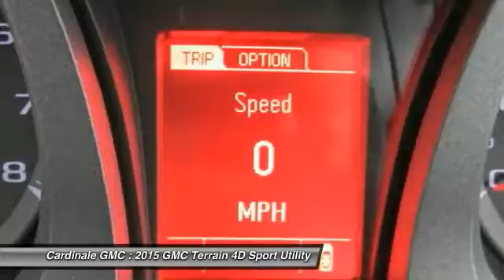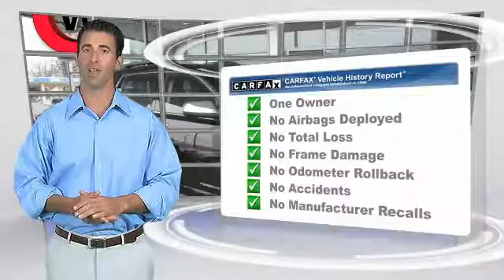2015 GMC Terrain Seaside CA UR25733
Cardinale GMC
2 Heitzinger Plaza

RARE HARD TO FIND. HURRY!!!, CLEAN CARFAX, ONE OWNER, SUPER LOW MILES!!!, RED TAG SALE!! HURRY. , SERVICE RECORDS AVAILABLE, SERVICED REGULARY, BLUETOOTH, and LEATHER. Want to stretch your purchasing power? Well take a look at this durable 2015 GMC Terrain. Climb into this very reliable Terrain, knowing that it will always get you where you need to go, on time, every time. Vehicle price and availability are subject to change without notice.